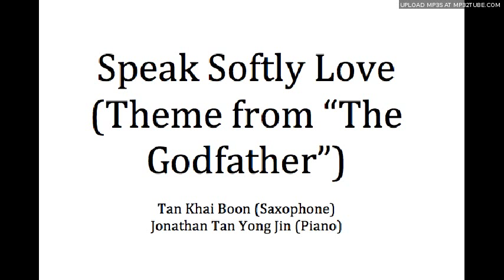Speak Softly Love - Theme from 'The Godfather" (Saxophone and Piano Version)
Simple recording done at home during a jamming session :)

Saxophone - Tan Khai Boon
Piano - Jonathan Tan Yong Jin